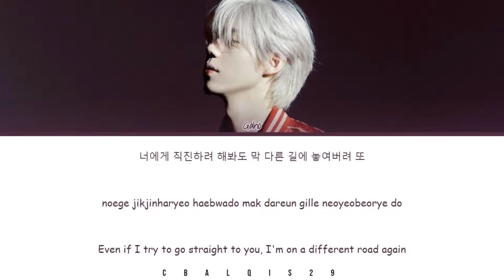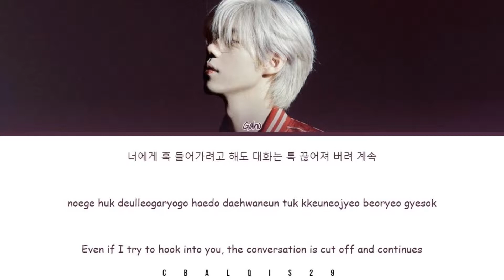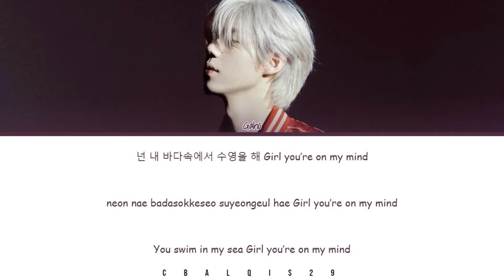GAHO (가호) - 'RUSH HOUR' (Eng/Rom/Han/가사)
Gaho 가호 'Rush Hour'

• Artist: Gaho (가호)
• Song🎵: Rush Hour
• Album:
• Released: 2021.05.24